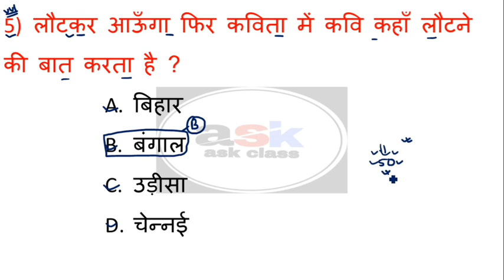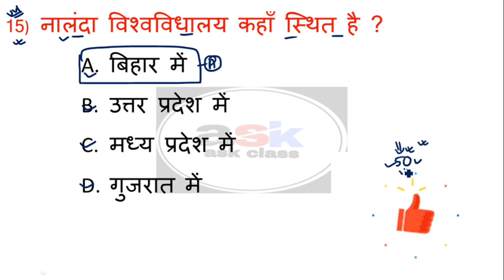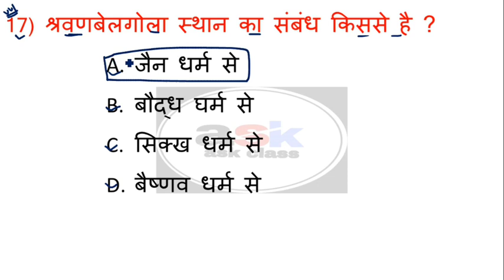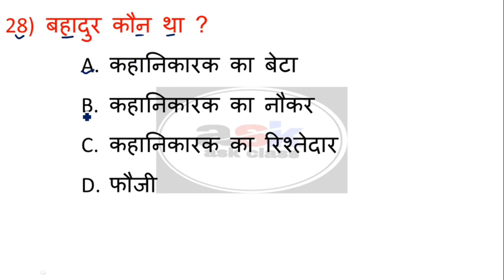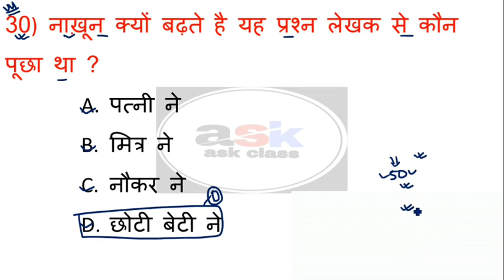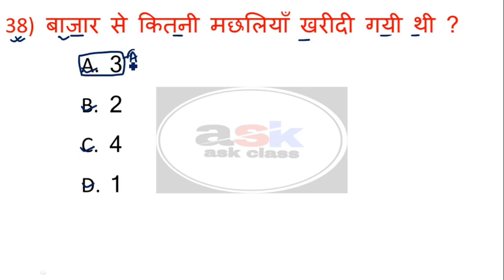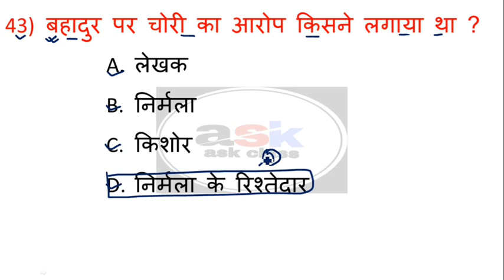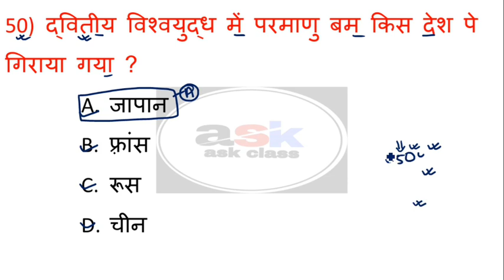Hindi Ka Objective Question Class 10 || Class 10 Hindi Objective Question 2022 || Matric Question